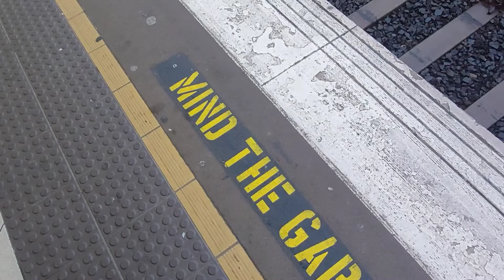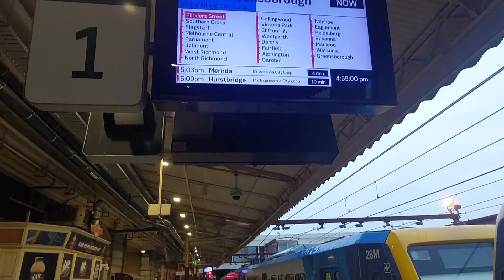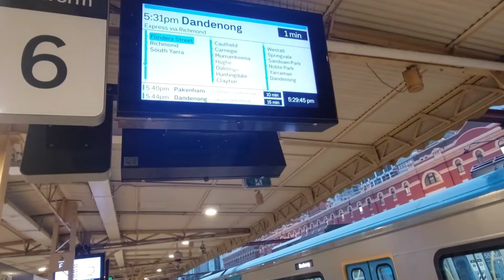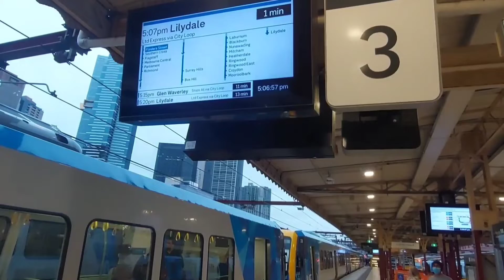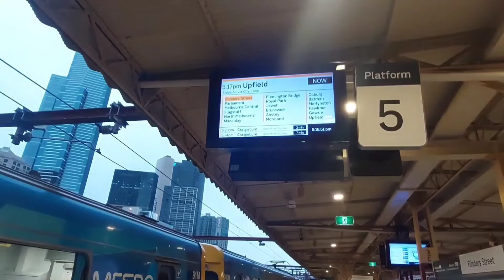Melbourne, Australia. Dark skies over Flinders Street station at rush hour. Trains galore.